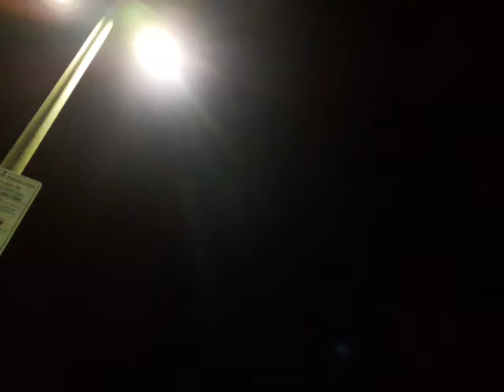Venice drum circle Sunday night